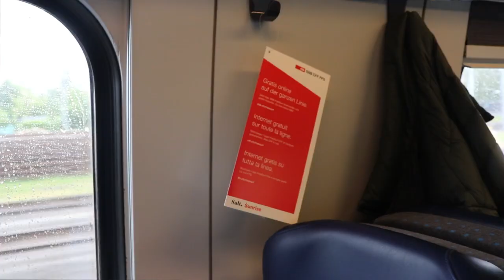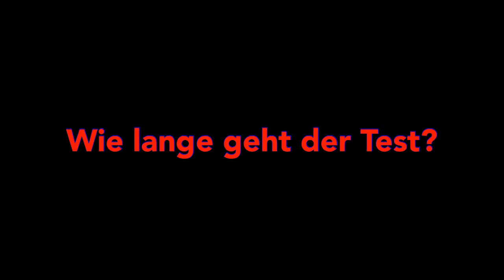FreeSurf bei der SBB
Auf den beiden Fernverkehr-Linien IC 5 und IC 51 startete der offizielle Technologietest für Gratis-Internet im Zug. Am Test teilnehmen können Kundinnen und Kunden von Salt und Sunrise.
Ich habe es selber getestet!

Viel Spaß